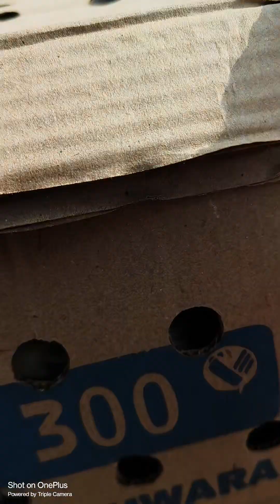మేము 200కొడిపిల్లలు కొన్నాము😍😍